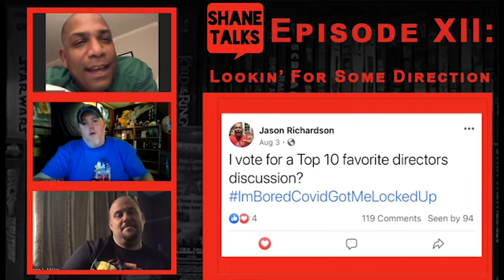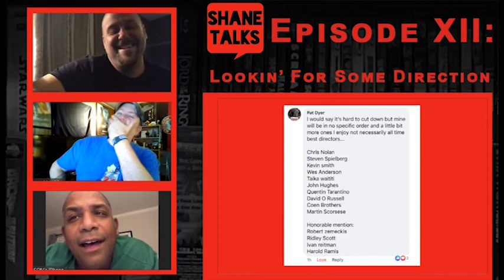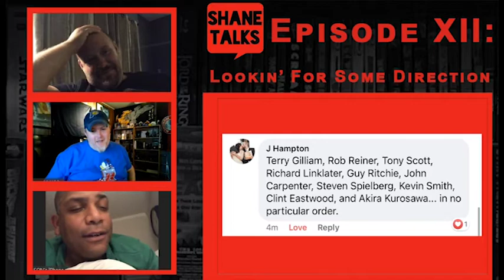Shane Talks - Episode XII: Lookin' For Some Direction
In this episode, Shane is joined by Jason L. Maier and Jason Richardson, as they dive into a post Jason Richardson made on the Shane Talks Facebook page, that started a long conversation about favorite directors.  The three of them break down seventeen top directors lists, and debate their good films versus their bad films, and how they feel about various directors' careers.